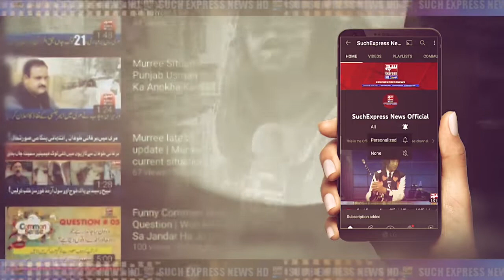City News | Sakhar Report Mushtaq Ghangh | SuchExpressNewsOfficial